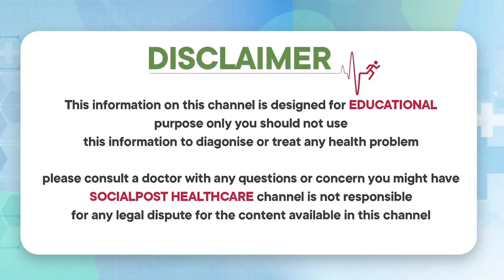Arthritis & Knee Replacement: Prevention And Treatment Options | Dr.Natesh | Socialpost Healthcare